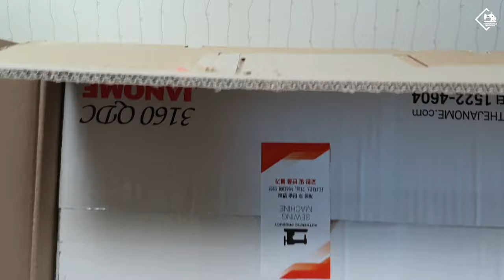DIY JANOME 3160QDC Sewing Machine Unboxing [Tendersmile Handmade]